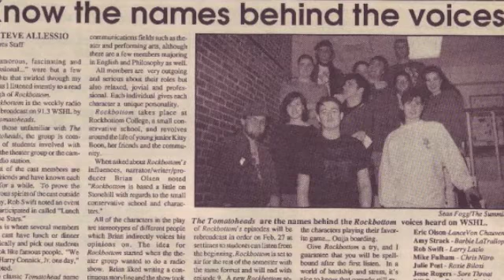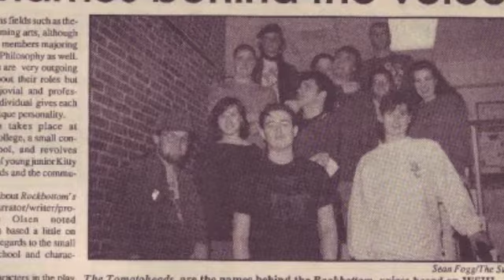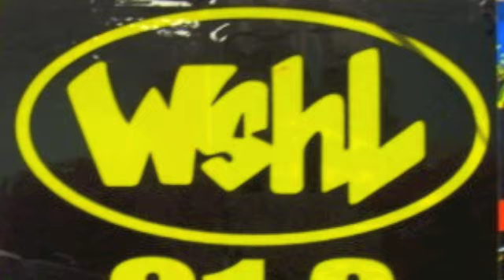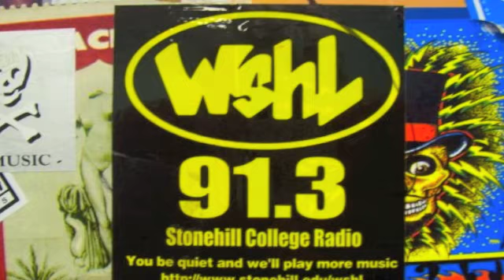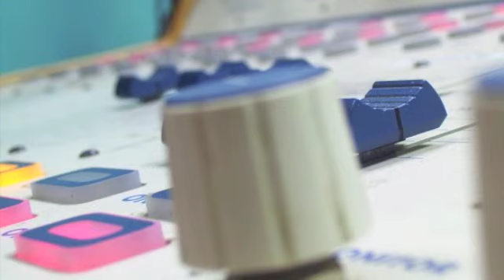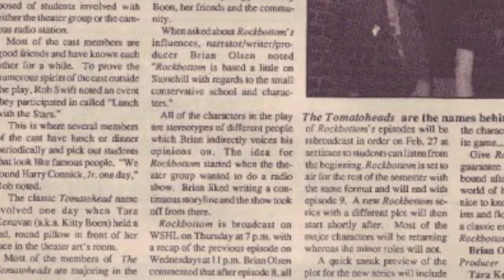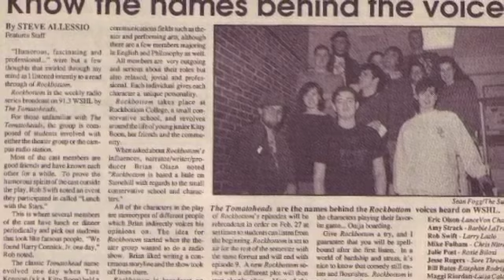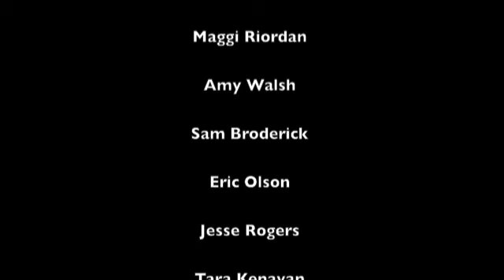Rockbottom Episode 6: "Private Plans & Secret Schemes"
Rockbottom was a Stonehill student radio drama. It was broadcast on WSHL  in the 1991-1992 academic year.

Written & Directed by Brian Olsen.
Produced by Bill Bates, Sam Broderick, Mike Fulham & Rob Swift.

Featured:
Bill Bates, Sam Broderick, Mike Fulham, Tara Kenavan, Brian Olsen, Eric Olson, Julie Post, Maggi Riordan, Jesse Rogers, Amy Strack, Rob Swift

Always looking for content, if you have any pics you can email it to me at the WSHL fm 91.3 Alumni Faceook